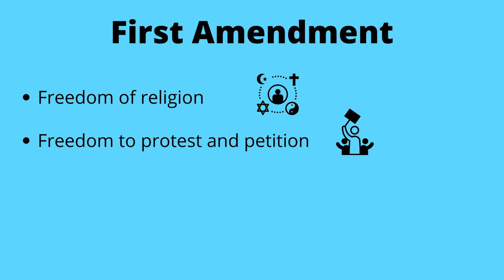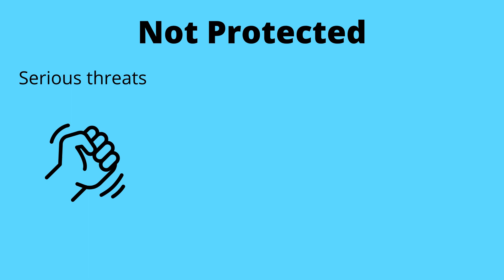Twitter & Free Speech